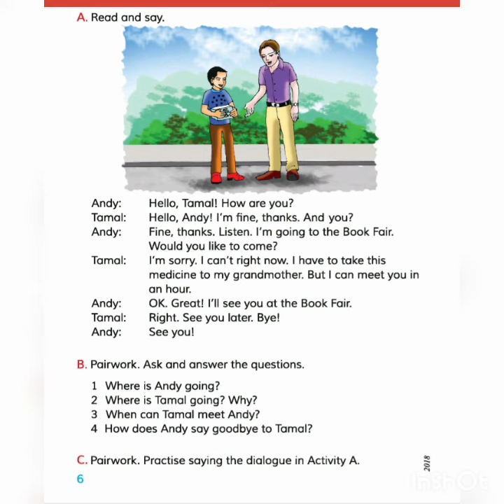Class 5, unit 2 ,lesson 1,2 , topic (see you) page 6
Lesson (See you )